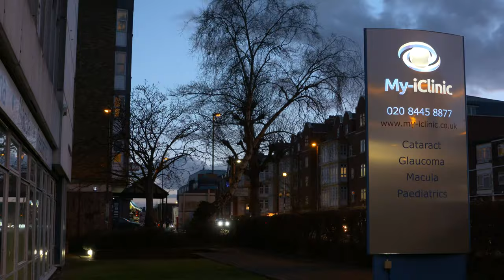How Much Does Laser Eye Surgery Cost?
At My iClinic the initial consultation for your laser eye surgery only costs only £200, the surgery itself is just £1900 per eye and if you choose to spread the cost of your treatment, we are able to offer various treatment plan including interest-free payment plan if you choose to go ahead with us.